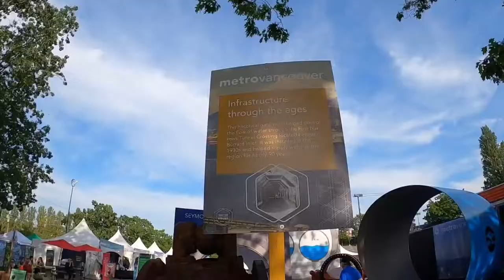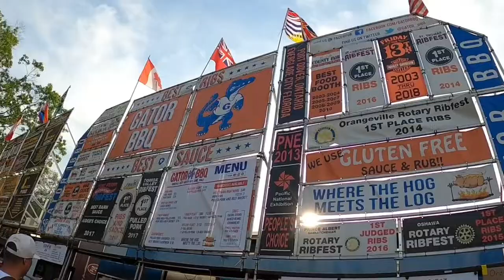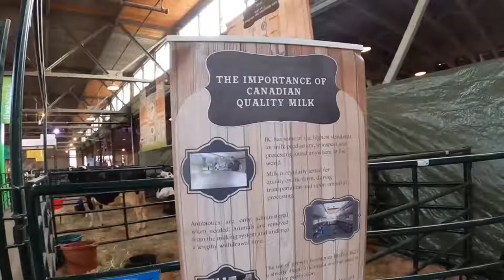PNE FAIR 2021 VANCOUVER, CANADA-PACIFIC NATIONAL EXHIBITION SINCE 1910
Một trong 10 lý do hàng đầu để yêu mùa hè ở Vancouver , Hội chợ tại PNE là sự kết thúc mùa hè của thành phố. Trong hai tuần cuối cùng của tháng 8 (thông qua ngày cuối tuần lao động ), PNE (Triển lãm Quốc gia Thái Bình Dương) và Công viên Giải trí Playland tổ chức một hội chợ mùa hè lớn, với hơn 50 chuyến đi và các điểm tham quan, buổi hòa nhạc hàng đêm, biểu diễn trực tiếp, màn hình nông nghiệp và động vật, trò chơi, và thức ăn, đó là niềm vui cho tất cả mọi người, bất kể tuổi tác.

Hội chợ tại PNE bắt đầu vào năm 1910 như một hội chợ nông nghiệp (nó vẫn có rất nhiều màn trình diễn và chương trình động vật) và dần dần phát triển thành một trong những hội chợ lớn nhất ở Bắc Mỹ. Mỗi mùa hè, Hội chợ thu hút hơn một triệu người từ khắp nơi trên Metro Vancouver và Lower Mainland.

Trong đó: Hội chợ tại PNE nằm trên đường Hastings và Renfrew Street, ở East Vancouver. (Có nhiều lối vào khu hội chợ, xem bản đồ bên dưới để biết chi tiết).

Bản đồ đến Hội chợ tại PNE Vancouver

Đi đến Hội chợ tại PNE: Có bãi đậu xe trả tiền có sẵn trong rất nhiều xung quanh hội chợ, nhưng nó là đắt tiền: mong đợi để trả khoảng $ 20 cho mỗi chiếc xe.

Đến đó với giá rẻ trên phương tiện công cộng : Translink cung cấp dịch vụ xe buýt bổ sung trong thời gian diễn ra Hội chợ. Các chuyến xe buýt bao gồm đặc biệt PNE # 16 từ Ga 29th Avenue dừng tại Ga Skytrain Renfrew; # 210 PNE Đặc biệt từ trao đổi Phibbs ở Bắc Vancouver; và đặc biệt là Xe buýt Xanh Tây Vancouver đặc biệt từ Vịnh Horseshoe.

Sử dụng trang Translink để lập kế hoạch cho chuyến đi của bạn.

Điểm nổi bật của Hội chợ tại PNE

Có rất nhiều việc phải làm tại Hội chợ ở PNE rằng hầu như không thể thực hiện tất cả chỉ trong một ngày. Yêu thích bao gồm:

Thức ăn! Từ những tác phẩm kinh điển công bằng như bánh ngô và kẹo bông cho bánh rán nhỏ, bánh quế, đồ ăn Trung Quốc, thức ăn Mexico, thực phẩm Ấn Độ và hơn thế nữa, Hội chợ được thưởng thức các món ngon.
50+ Playland Amusement Park Rides, bao gồm cả Roller Roller Coaster nổi tiếng và AtmosFEAR. (Lưu ý: Vé đi xe phải được mua riêng với phí vào cửa.)
Midway Games, bao gồm các tác phẩm kinh điển như "Wac-a-Mole".
Các buổi hòa nhạc đêm mùa hè, miễn phí khi vào cửa (mặc dù bạn có thể đặt chỗ với giá 20 đô la).
Chương trình biểu diễn trực tiếp và biểu diễn cũng miễn phí khi tham gia, bao gồm cả SuperDogs nổi tiếng.

Chương trình nông nghiệp, bao gồm Lễ hội 4-H, Trang trại Safeway Farm (nơi trẻ em có thể nuôi thú vật) và Chương trình biểu diễn ngựa thần linh Thái Bình Dương.